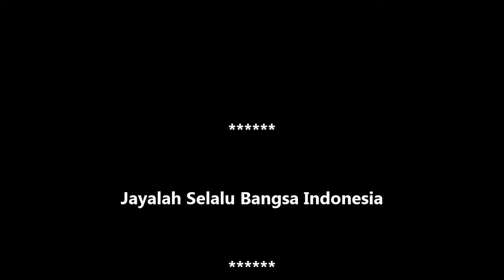GT-AK #23 Hikmah Cobaan & Ujian. Kutbah Idul Adha 2019 Alun2 Kidul Keraton Yogya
Yogyakarta, Kutbah Idul Adha 10 Dzulhijah 1440 H, yang bertepatan dengan tanggal 11 Agustus 2018 di alun alun kidul (Alkid) Keraton Kasultanan Ngayogyakarto Hadiningrat dengan Nama Imam Khotib: Dr. Ariswan, Msi, DEA. Hikmah cobaan & ojian untuk menjadi Pemimpin. Indonesia be the best in the world.
August, 2019 – GT Production.